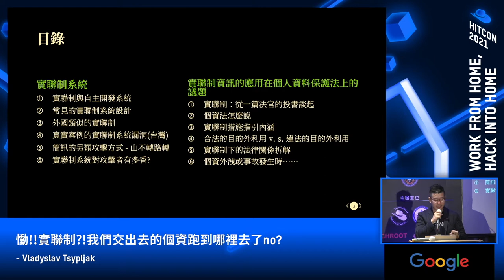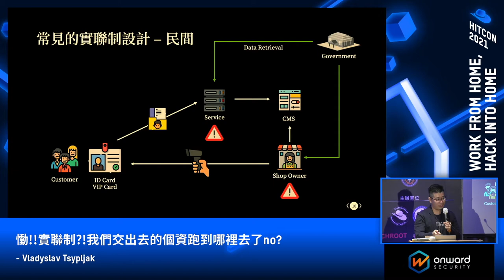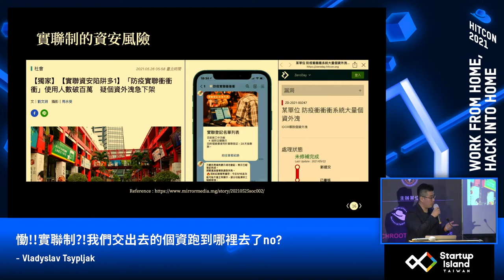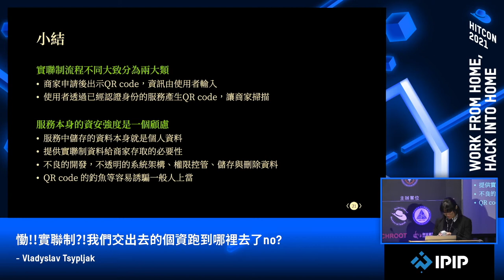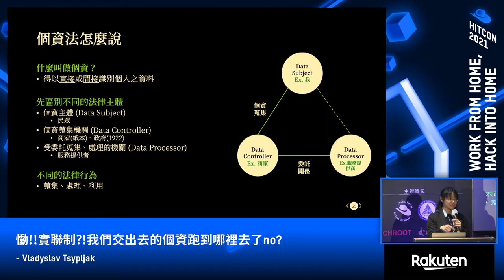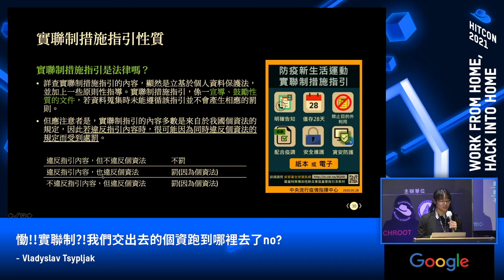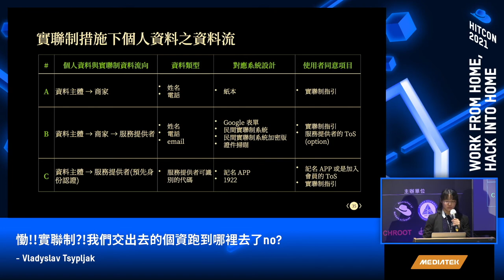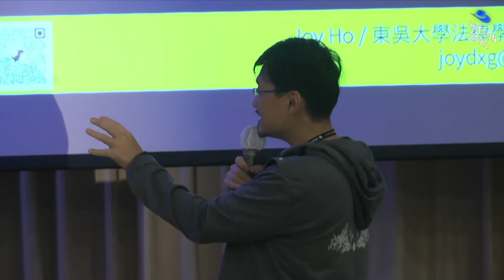HITCON 2021 - 慟!!實聯制?!我們交出去的個資跑到哪裡去了no?